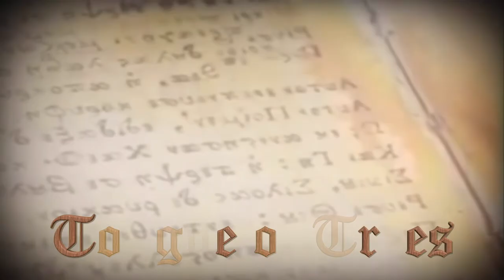Lycurgus: Spartan Way Of Life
Sparta has fascinated people for thousands of years. One of the most, if not the most important figure in all of Spartan history was Lycurgus, the great lawgiver. The interesting thing is that we know very little about this man and his character and indeed, many suspect that he was only a myth.

Sparta at the time of Lycurgus
The Spartans were Dorian Greeks and they had probably migrated from the Balkans and occupied parts of the Peloponnese during the so-called Dark Ages (12th to 8th century BC).  At the time of the future lawgiver’s birth, Sparta was just another one of the many petty kingdoms and city-states that controlled Greece. It was not wealthy and was not famed for its military prowess. Indeed, it had many enemies and was very vulnerable to attack.

The origin of Lycurgus
We know very little about the man who became the founder of the remarkable Spartan state.  It is believed that he may have lived in a date range between the 10th and the 8th century BC. What we do know about his life is from the biographer Plutarch who wrote several hundred years after his probable death. Many believe that he never existed and that the Lygurgus comes from an epithet derived from the God Apollo. Then some believe that the name Lygurgus may be based on an archaic wolf-deity or cult. Certainly, the great Spartan is a quasi-mythical figure, but he was almost certainly a historic figure. However, there may have been more than one person with that name, and later generations may have attributed all their works and policies to one single person.

The life of Lycurgus
It is widely believed that he was born into the royal family of Sparta. It seemed that he was highly esteemed by his fellow Spartans. His father and his older brother both predeceased him and he was offered the kingship. He became the rule of the kingdom and was a good and just ruler. However, his brother’s wife was pregnant when he died, and she later gave birth. After some consideration, Lycurgus did something remarkable and abdicated, which astonished all of Greece, according to Plutarch. He had his nephew crowned the king and he acted as his regent. His brother’s queen became concerned and she and her family feared that Lycurgus was plotting to assassinate the infant. They plotted against him and forced him into exile.

Travels and Oracle Delphi
During his exile, the Spartan decided to travel the known world. On his travels, he acquired a great deal of knowledge and gained a new perspective on politics. In particular, he was impressed by the institutions of Crete, whose rulers were also Dorian Greeks. The Spartan also travelled to Asia Minor, where he admired the intellectual pursuits of the Ionians, but not their luxurious lives. According to one source during his wandering Lygurgus met Homer and later helped to compile the Iliad and the Odyssey, but this is almost certainly incorrect. Some believe that the Spartan travelled as far as Spain. Back in his native land, things began to go badly and the people wanted Lycurgus to return and rule them again. He agreed out of a sense of duty, but before he did he consulted the Oracle at Delphi.
The Oracle assured him that his reforms would work and that he would make Sparta the greatest Greek state.

Lycurgus the lawgiver
The Spartan saw that his kingdom needed to be completely reformed. He redrafted the constitution and established that two kings would rule Sparta. A council of elders would guide them and the male citizens would have a say in the government by their participation in the assembly. This system provided Sparta with a great deal of political stability for centuries. Next, he established a system that has been likened to communism. He banned the use of gold and silver and all land was owned by the state, which allocated equally among all the citizenry.

Lycurgus decided to make Sparta a highly militaristic society with the best warriors in Greece. He developed the agoge system to train young boys. Under this system, they were taken from their families and trained in warfare from an early age. It was a brutal system, but the young boys became fierce and highly disciplined soldiers. Lycurgus wanted the citizens to put the state before their own family. He ordered that all adult males have a common mess hall. Lycurgus was almost universally loved, and he was a mild-mannered character. As he grew old, he decided to return to the Oracle at Delphi.

The mysterious death of Lycurgus
Before he left he assembled all the Spartans and had them swear to maintain the laws he had introduced. Then he left and he simply disappeared and was never seen again. Some claim that he starved himself to death as part of a ritual. After his death, he was worshipped by the Spartans and a hero-cult developed around his memory. Such was his reputation, after his death, he came to be regarded as one of the Seven Sages of Greece.